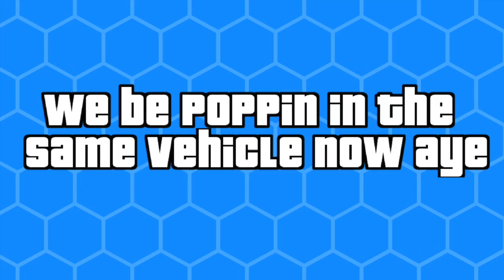Rough Housing With The INSURGENTS! | Funtage | GTA 5 Gameplay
Hello YouTube!

NNID- MongoMrae
PSN- shellonasnail

(◕‿◕) If you've read this far than I'll be dammed (◕‿◕)